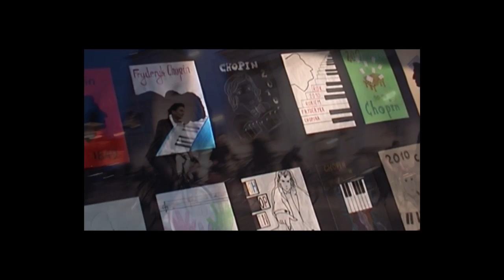Mazowsze - dwa klipy na 10 edycji WJFF.pl - MAZOVIA.pl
Klipy reklamowe Mazowsza na wjff.pl